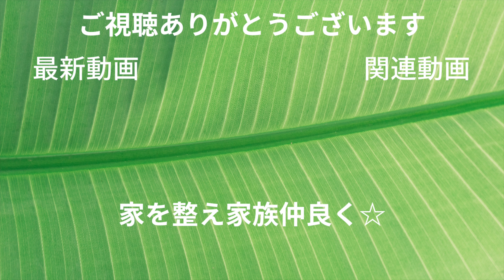使っても減らないものとは？母が整理収納アドバイザーの私に教えてくれた事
幼い頃から母に教わった事や
友人との付き合いの中で感動したエピソードを
お話ししてみました

整理収納アカデミアマスター（ハウスキーピング協会最上位資格）
整理収納アドバイザー１級認定講師
整理収納コンペティション2014 本選プロフェッショナル部門 グランプリ受賞
防災士

【書籍】
「禅に学ぶ台所しごと」著
「片づけたら1年で100万円貯まった！」監修 文庫本
「捨てられない人のラク片づけ」監修

【TV出演】
メーテレ「ドデスカ！」 、CBCテレビ「チャント」など

【テンプレート監修・アプリの活用術】
brother：P-TOUCH CUBE

【ほぼ１日で資格が取れる！整理収納アドバイザー2級認定講座】

【整理収納アドバイザー準１級認定講座】
ハウスキーピング協会HP